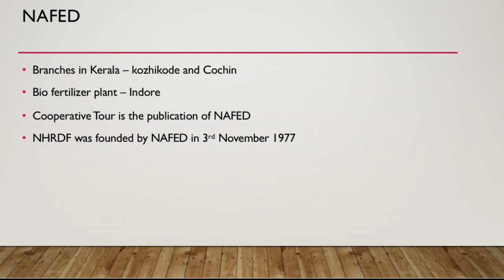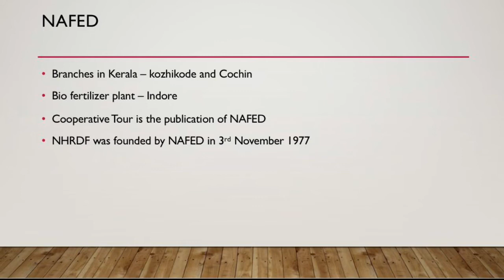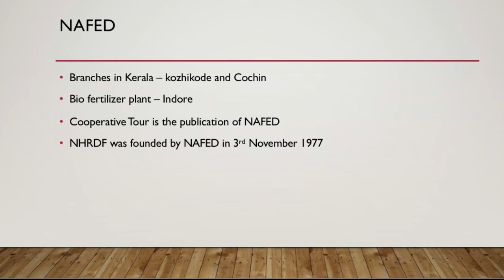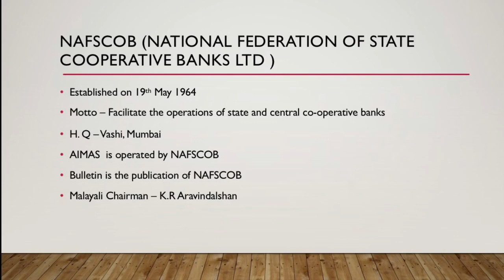NAFED & NAFSCOB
Study well